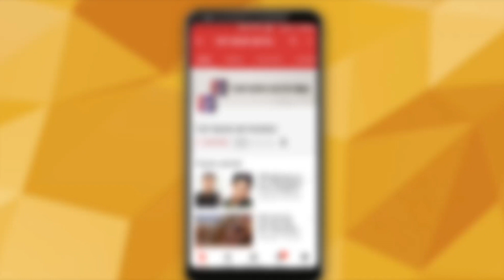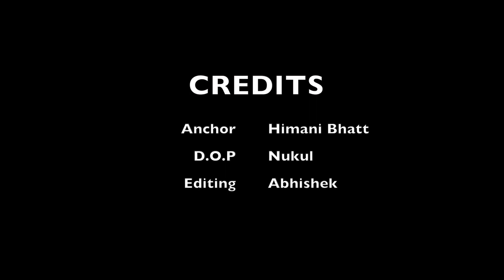Malaika Arora and Arjun Kapoor to tie the knot next year? | Top News Networks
The couple who have been rumoured to be in a relationship for a few years now have never come out in open accepting their relationship.